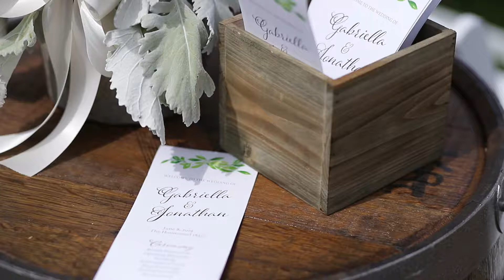Kitner Wedding Ceremony